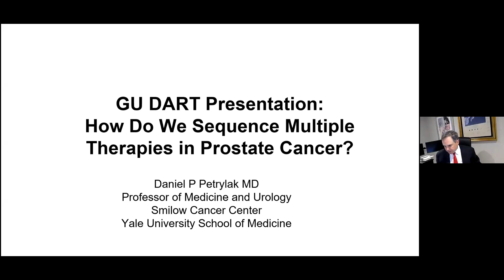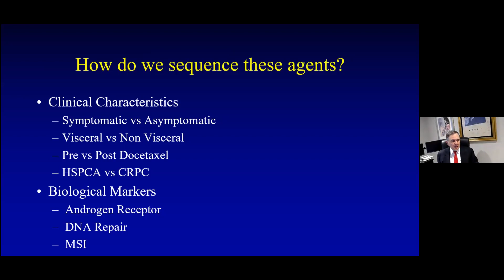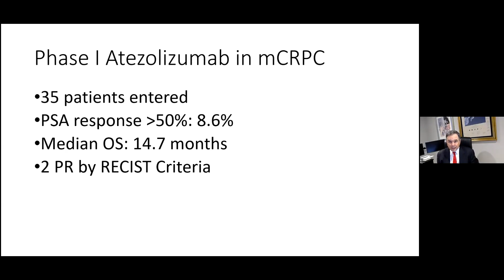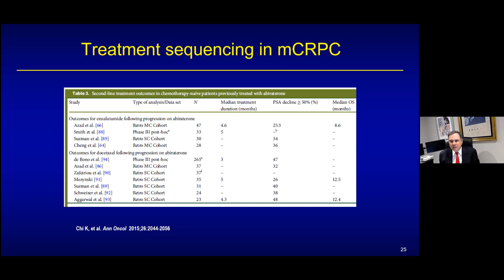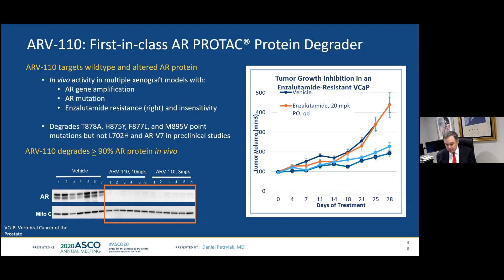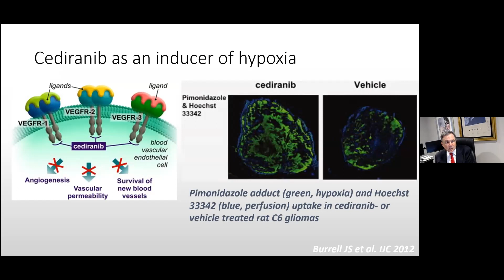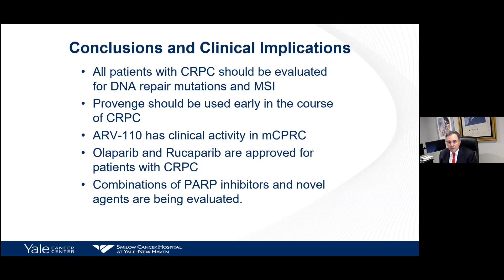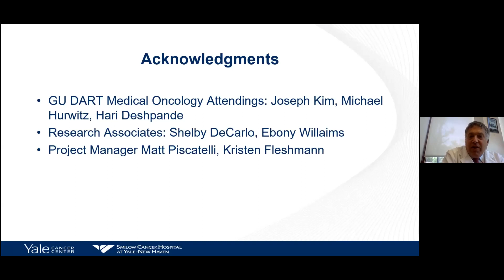Yale Cancer Center Grand Rounds | June 8, 2021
Prostate and Urologic Cancers Disease Aligned Research Team
Daniel Petrylak, MD